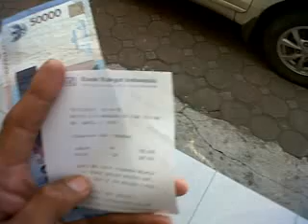BankBRI Hai CEO Uang saya ada 500 000 - 150 000 sami sareng Rp 350.000 IDR sanes $ atanapi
@Facebook Ariest Putra Pratama i use my ID name KTP Kartu Tanda Penduduk just wonder if You Can Help donate me Yes

Bank BRI
Arief Wijaya Putra
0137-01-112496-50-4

Best Regards Rakyat Miskin Indonesia

Arief Wijaya Putra

iya AlamatAddress teh yah alamat other word of ADDress Sir Ma*aM n_n Jl Amir Mahmud GanG Sirnagalih No 62 RT 005 RW 006 Kelurahan CIBABAT Kecamatan CIMAHI UTARA muhun WEST JAVA Jawa Barat

Arief Wijaya Putra n_n